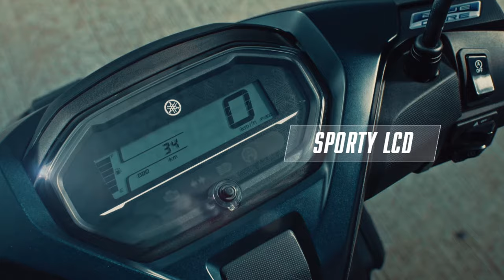Be ready to stay in the game with the Mio Gravis' NEW design features! 🤘